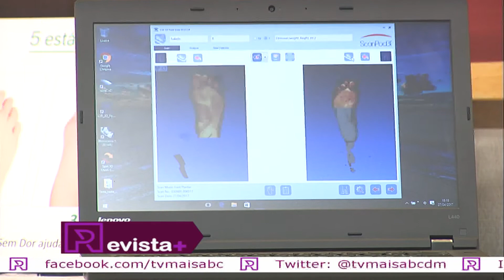REVISTA+ 27/04/17 B1